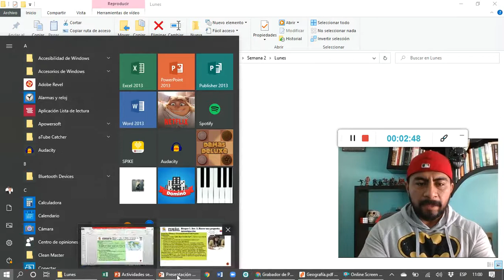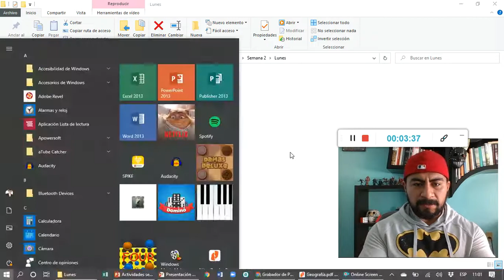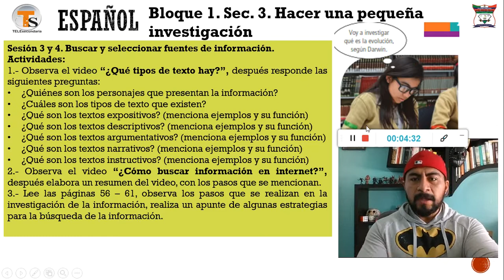Indicaciones Español. 2doT. S. 2